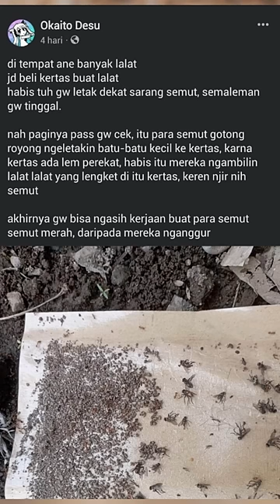KEJENIUSAN Semut ini Beneran Diluar Nalar...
kalo mau Top up Honkai Star Rail & Game favorit kalian yang udah pasti Legal, murah bisa disini aja